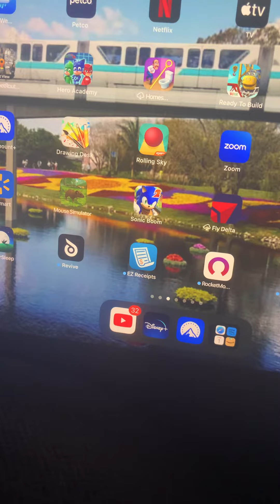So the grand opening tower in the world 🌎